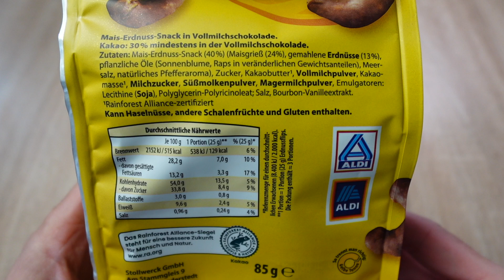Choceur Schoko Flips 🍫 Erdnussflips in Vollmilchschokolade 🤩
Heute teste ich :
Choceur Schoko Flips die ich für 1,29 Euro bei Aldi Süd gekauft habe.